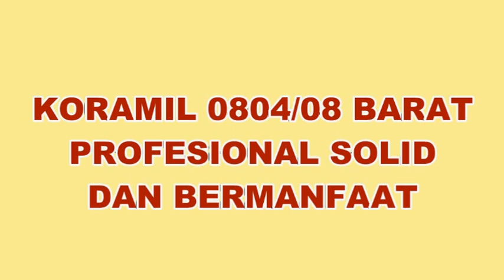BABINSA MASUK DAPUR KORAMIL 0804 08 BARAT KODIM 0804 MAGETAN